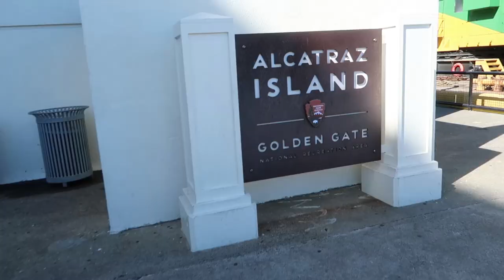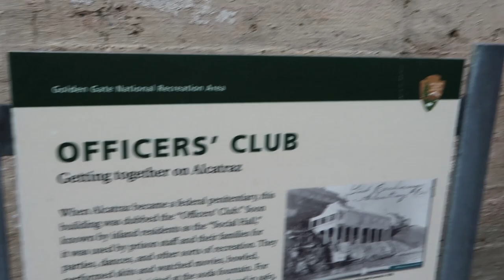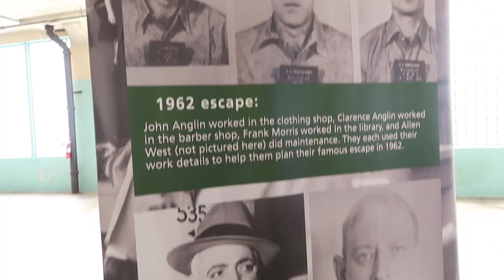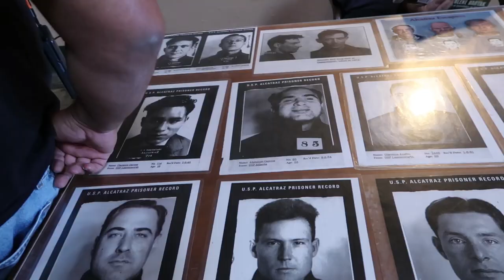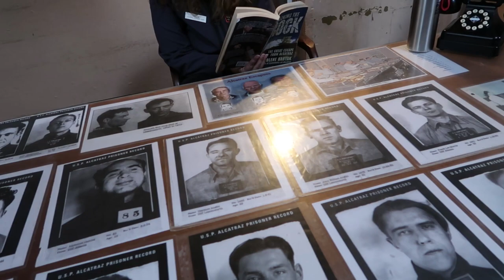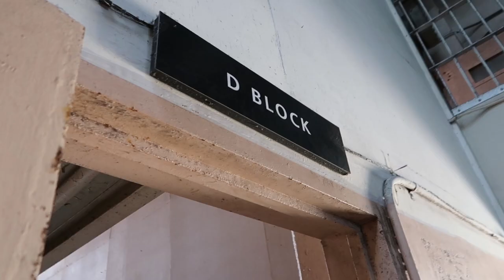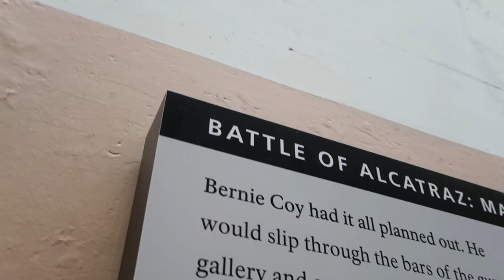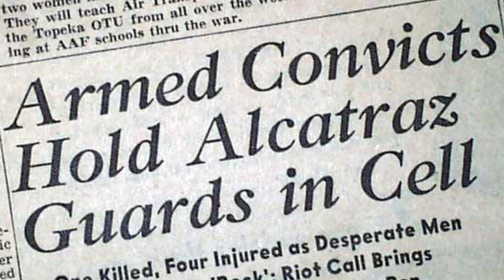Alcatraz Island Cruise | Alcatraz Prison Tour | San Francisco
This is a short Vlog of Alcatraz Federal Prison in San Francisco, California. We take a tour of this place and learn about the way things went down at the prison, and talk about the failed and successful (?) escape attempts.

Currently working in this awesome city, and want to share the cool places and experiences with you.

All other tracks are free to use under creative commons.